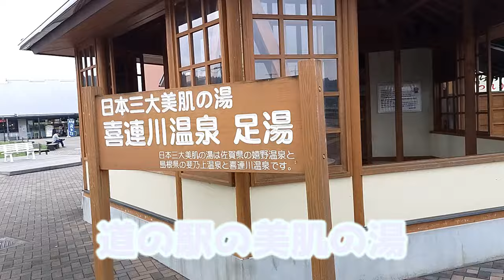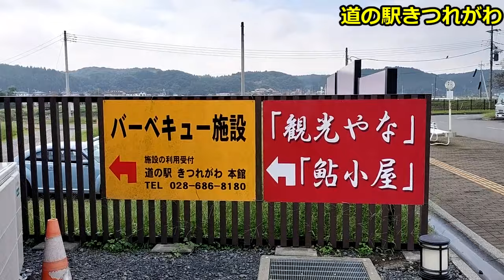北関東探訪 道の駅きつれがわ ～栃木県さくら市を行く。～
栃木県さくら市道の駅きつれがわ。
ついに栃木県全制覇。日本3大美肌の湯喜連川温泉がある、道の駅きつれがわを探索します。
手ぶらで温泉も入れるし、無料の足湯もあります。
是非いってください。